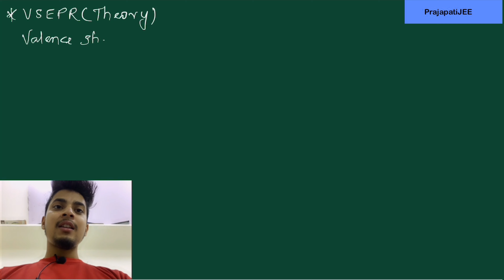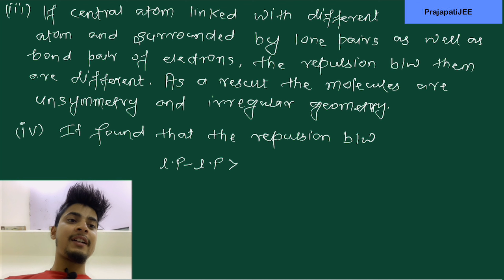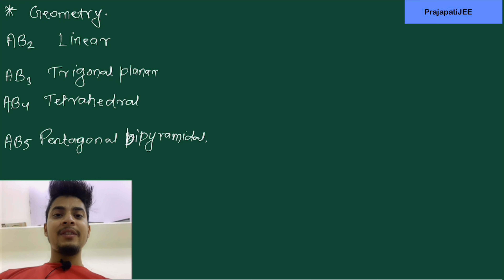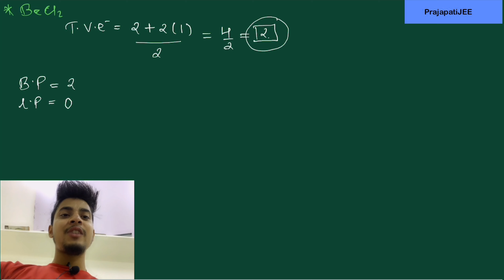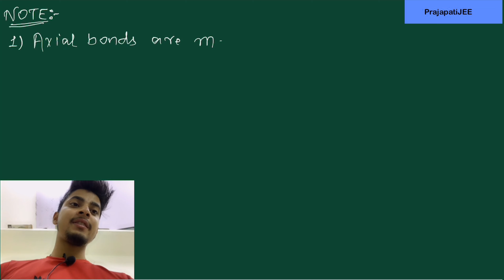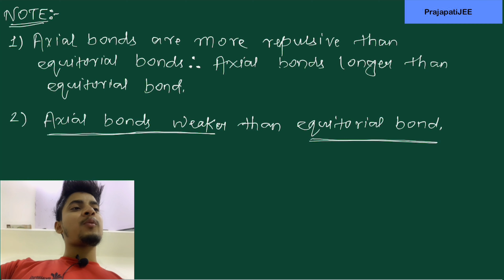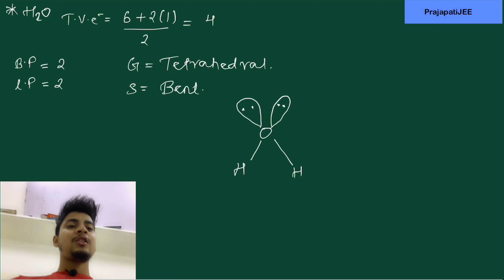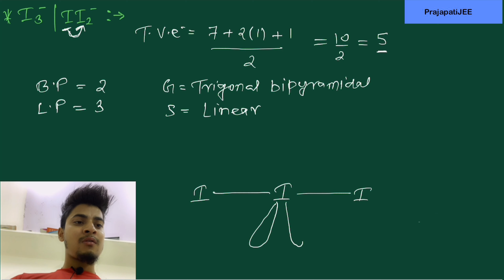VSEPR Theory and shape of molecules || Chemical bonding ||NEET ,CBSE,JEE mains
This video important for chemistry  problems , structure and concepts for
entrances exams ( JEE mains and advanced, NEET etc...) as well as CBSE board exams.